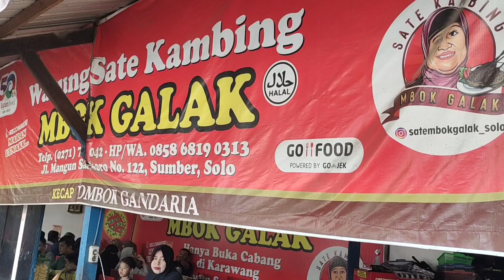DAPUR MBO GALAK SOLO